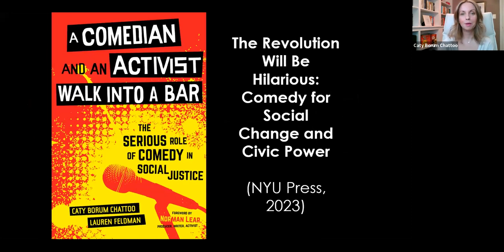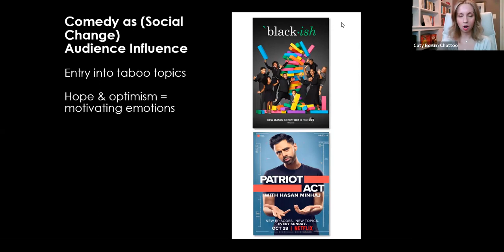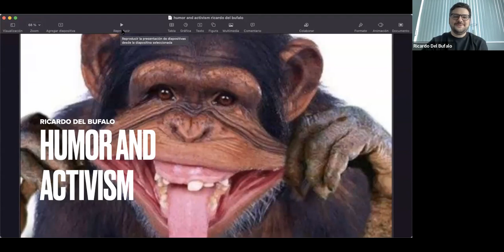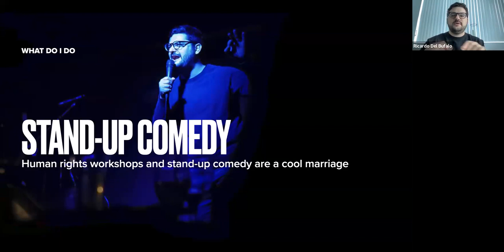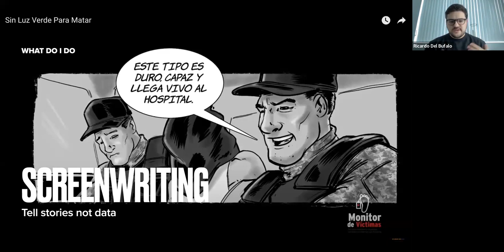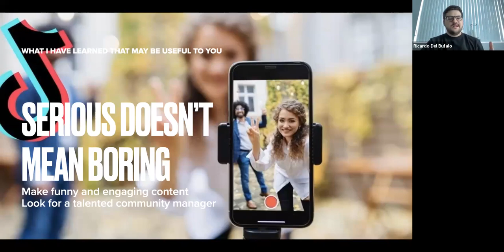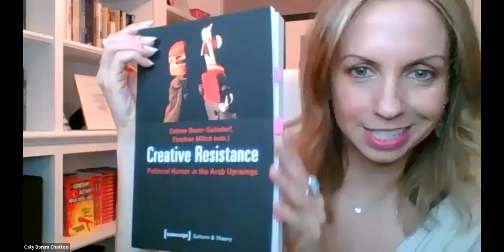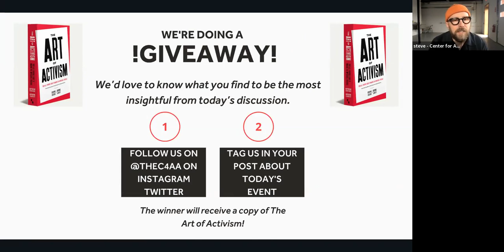RevActivism — Using Humor When Things Are Dire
In our fourth discussion,  we dug into humor, activism, and creativity with an incredible line-up.

Moderated by Caty Borum Chattoo (Center for Media and Social Impact/ Yes, And… Laughter Lab) and featuring comedian Ricardo Del Bufalo and Lola Joksimović (Borderline Offensive/ Center for Cultural Decontamination)– we talked about how to use humor to broach difficult subjects and broaden the reach of our advocacy.

Date: March 31st, 2022 at 12pm EST